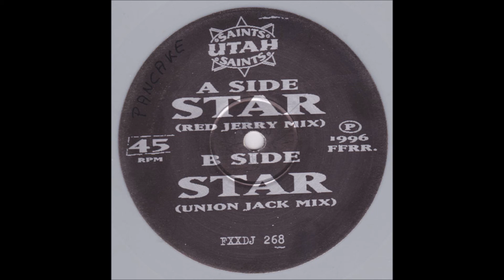Utah Saints - Star (Union Jack Mix) (1996)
Ripped from vinyl. (1996)
Label: FFRR